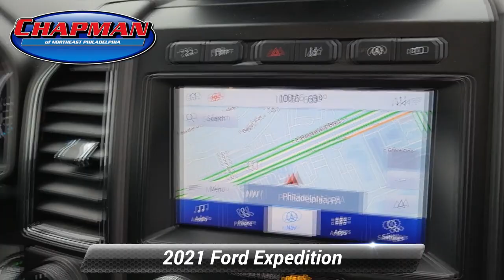Used 2021 Ford Expedition Limited, Philadelphia, PA A51188A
Chapman Ford

What You Need To Know!! Vehicle Just arrived...Call today to schedule an appointment and remember "If the Chapman emblem isn't on the back of your vehicle you probably paid too much!"Current price includes $1000 Chapman Trade Assist. Valid with trade-in of eligible 2000 or newer MY vehicle. Vehicles appraised below $1000 value do not qualify and will be given actual cash value. Call for details. Price does not include Taxes Tags License & Fees and $394 Document Fee.*br**br*Vehicle Highlight Reel!!*br*4WD. CARFAX One-Owner. Clean CARFAX. Black Metallic 2021 Ford Expedition Limited 4WD 10-Speed Automatic EcoBoost 3.5L V6 GTDi DOHC 24V Twin Turbocharged*br**br*Odometer is 3185 miles below market average!

[RLVID:10230:37c60575a39154a3:43beb739969c75b8:1]